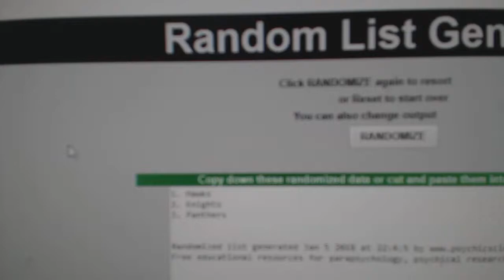Multi Randoms - C&C GB #8116